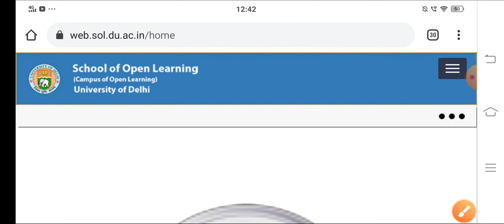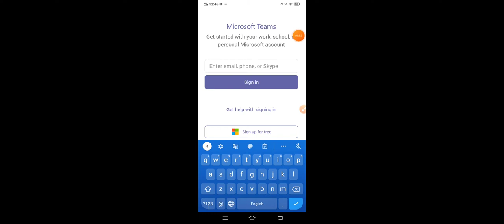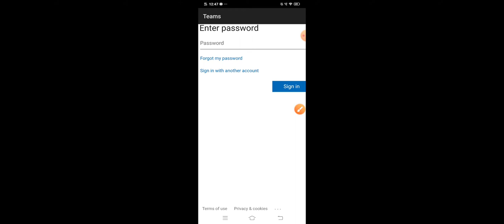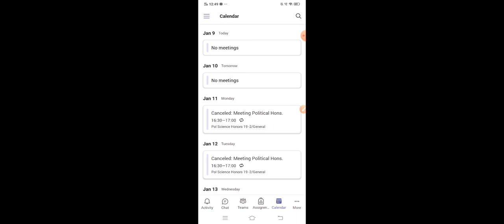DU SOL 1st Semester Students || How create Id on Macrosoft Teams app || PCP Classes.